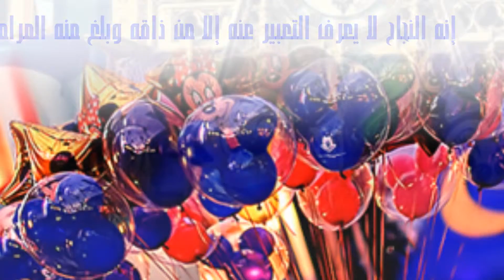Congratulations for all حكاية ورد